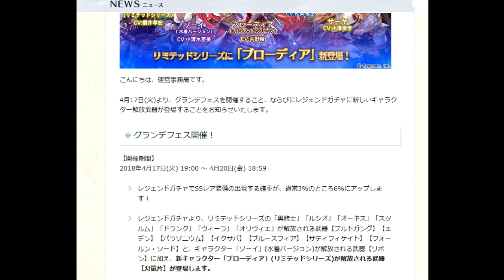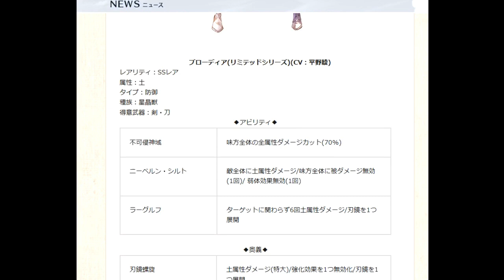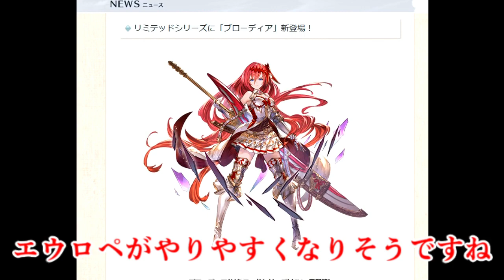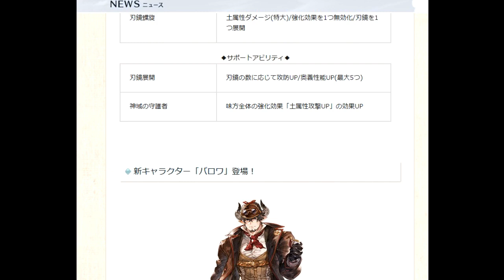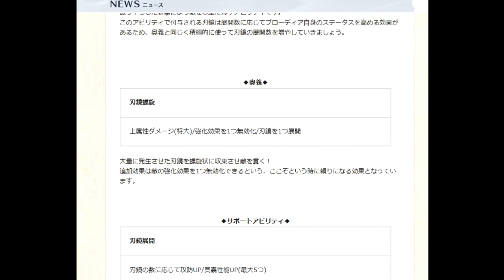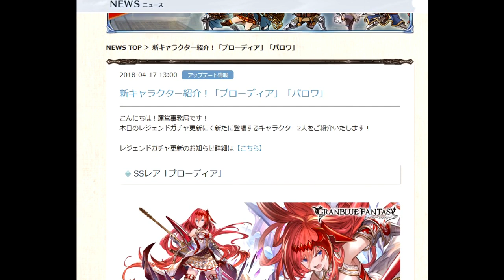グランデフェス開催で新キャラ追加！ こればち強いやん……【グラブル】